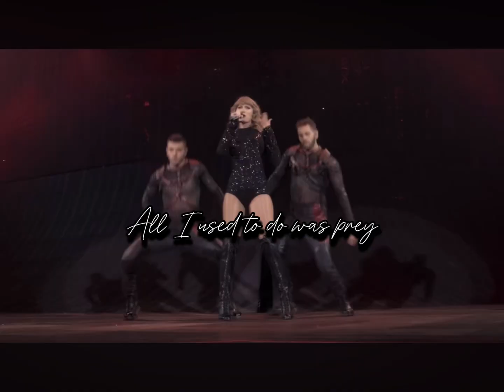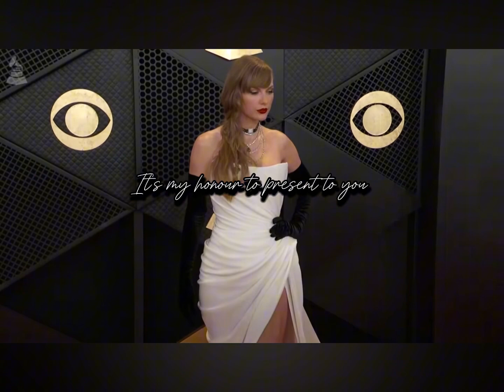THE TORTURED POETS DEPARTMENT🤍 - Trailer ✨